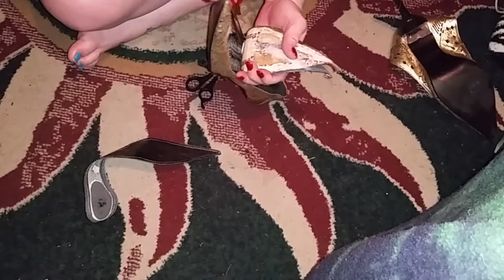killing gold heels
HeelGoddess sample vid of her killing net friends heels